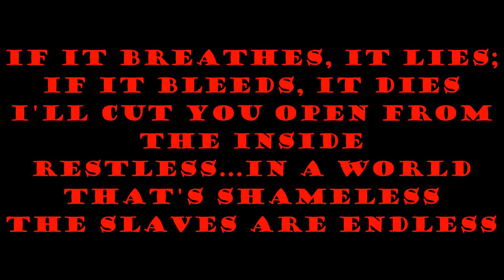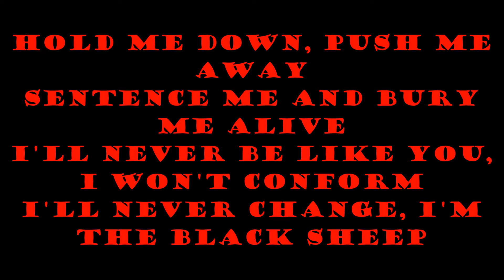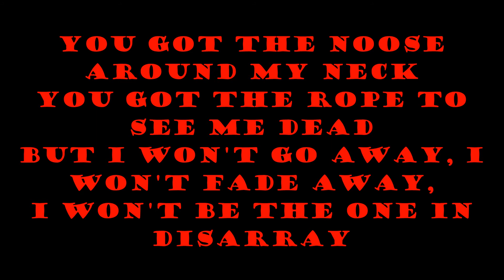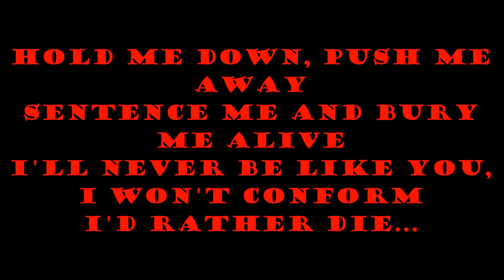The Black Sheep - Kataklysm (Lyrics)